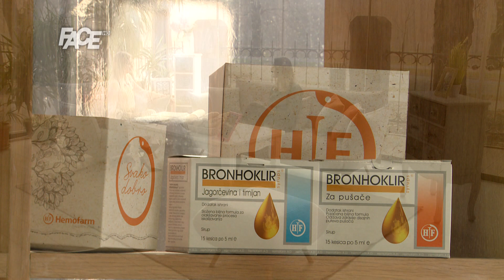Džejla Međedović: Odbila sam posao u Americi i vratila se u BiH